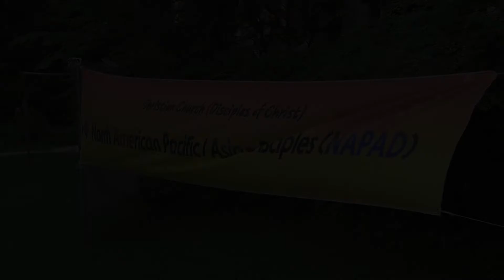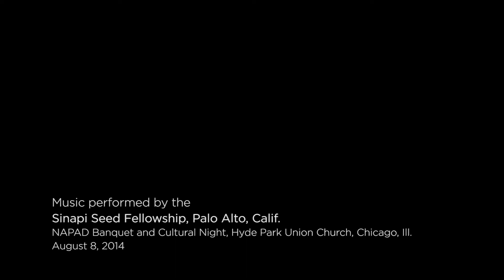Scenes from the 2014 NAPAD Convocation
A short video montage of activities and worship at the 18th Biennial Session of the NAPAD Convocation held at the Disciples Divinity House, University Church, and Hyde Park Union Church in Chicago, Ill. Music was performed by the Sinapi Seed Fellowship from Palo Alto, Calif., during the NAPAD Banquet and Cultural Night.